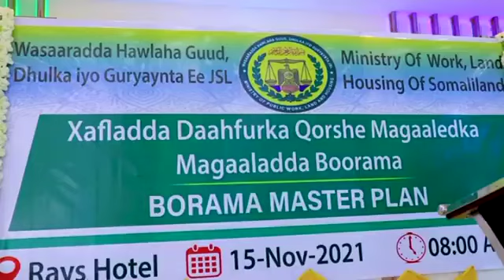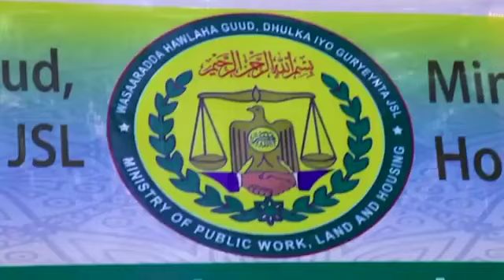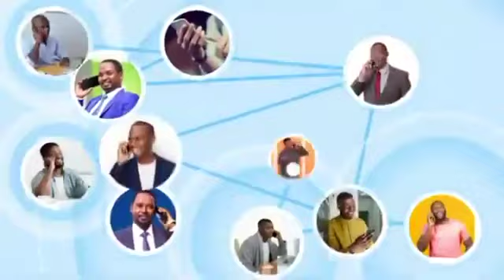Boorama: Wax Badan Ka Faham Nooca Nashqada Mar Kale La Saaraayo Magaaladani - Awdal Times.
Boorama: Wax Badan Ka Faham Nooca Mar Kale Loo Nashqadaynaayo Magaaladani - Awdal Times.